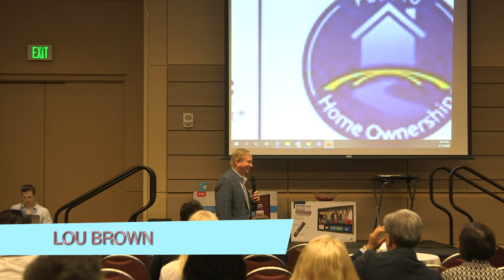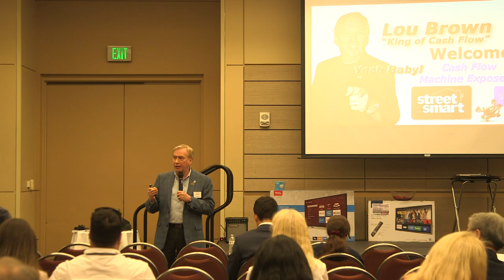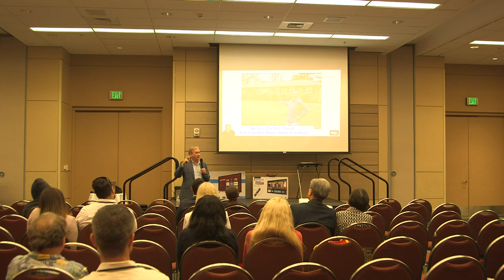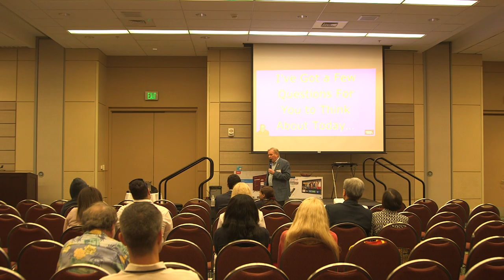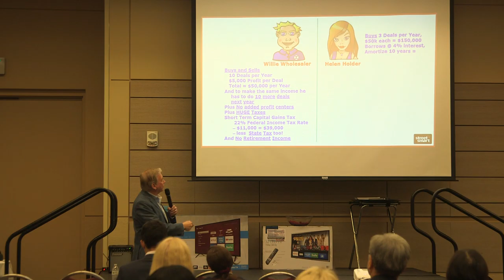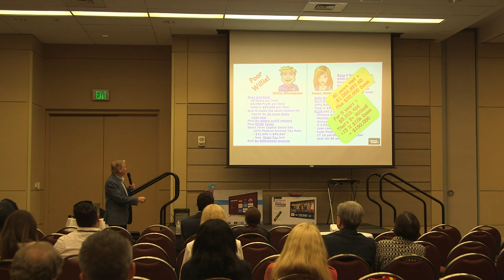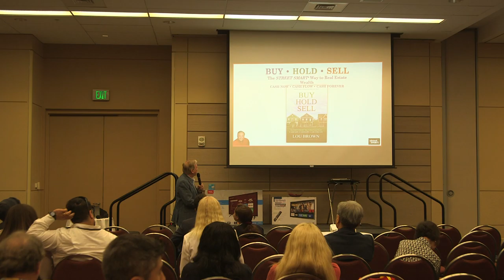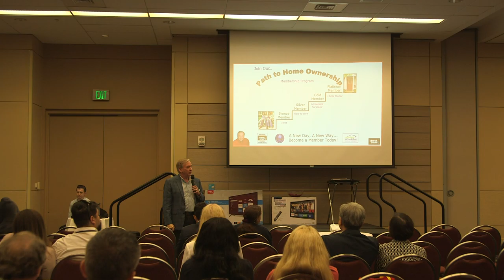Speaker Lou Brown @ 2020 Annual Real Estate Investor Conference & Expo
Annual 2020 National Real Estate Investor Conference & Expo held in West Palm Beach, FL with our club partner Palm Beach REIA. Speaker Max Maxwell came to educate / teach, and talk to our group of 500 Real Estate Investors, New & Experienced. Make sure you make it out to our Event Next Year, Held every January in West Palm Beach, FL. The National REIC hosts the annual event, we provide member benefits to Real Estate Investor Clubs across America. - ANY REAL ESTATE INVESTOR INTERESTED IN THE LEAD SOFTWARE TALKED ABOUT AT THE EVENT, HERE IS YOUR 30 DAY FREE TRIAL (National REIC is owned and Operated by: John Zwirzina & Jeff Green)

Topics:
Real Estate Investing, Wholesaling, Fix and Flip, Rehabs, Getting Started In Real Estate, How To Get Started In Real Estate, Everything Real Estate.